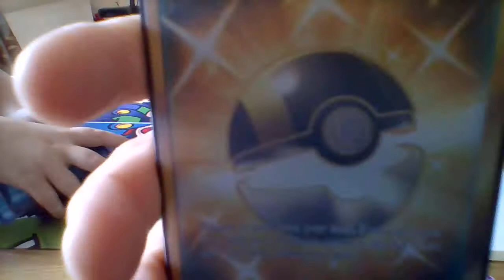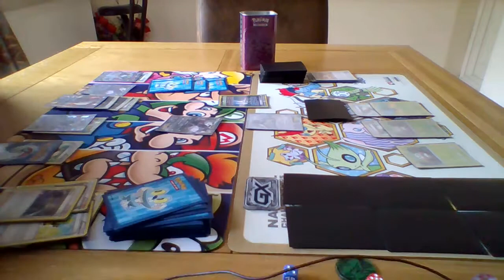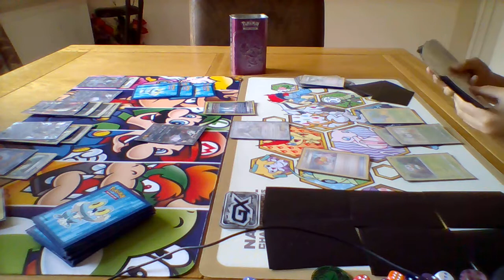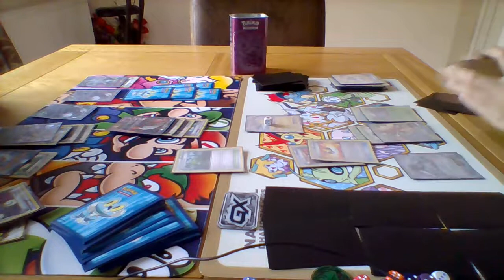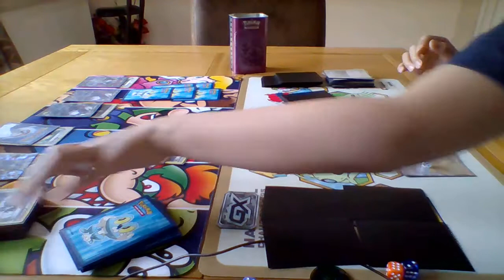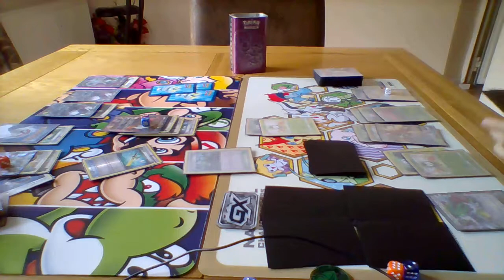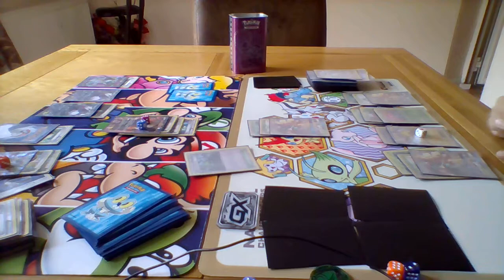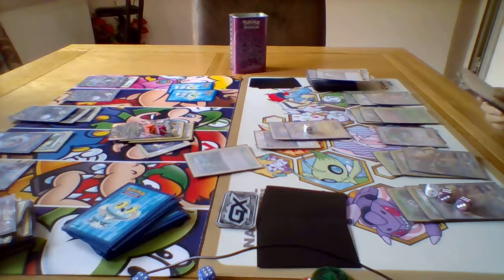Pokemon Tcg Battle Match Against Iconic Chespin!!!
Today I will be battling my friend Nathan (AKA) Iconic chespin in a pokemon tcg tabletop Match
I will be running decidueye vileplume and my friend Nathan will be running darkrai giratina